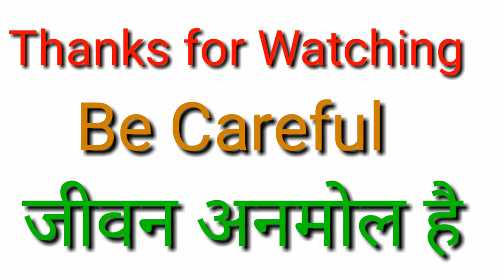V6 Submersible पंप बनाना सीखें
Hello friends Maine es video me Apko dikhaya hai
Ek V6 Submersible pump kaise banate hai
Ye 7.5hp 8Stage ka pump hai
Eska baul kasting ka Aur Immpiller Steel ka hai jo 125 no. ka hai
Mai hu Aneesh Gupta
Aur Aap dekh rhe hai
Antic Tecnology plus Channel
follow me in my facebook page